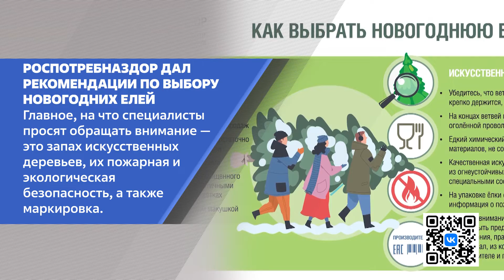Новости на минуту 16.12.2021